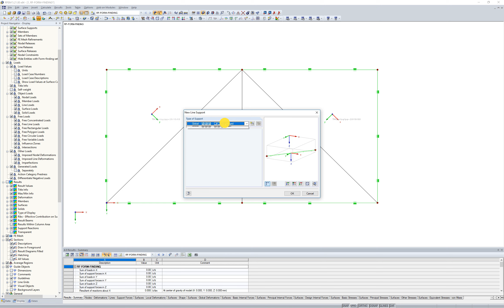[EN] [EN] FAQ 003253 | 为什么找形经膜面会互相接触？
问题：
为什么找形经膜面会互相接触？

回复:
因为在两层膜之间的边界线上定义的预应力不在同一角度重合，因此受影响的有限元节点与边界条件不平衡，所以找形分析会使面彼此弯曲。 在这种情况下，膜面的有限元节点会朝剩余的结果方向移动，直到找形过程在公差范围内找到解决方案。 因为通常只有在有限元节点在空间中有较大位移的情况下才能实现该解决方案，所以分配给有限元节点的面似乎互相“游动”。

这种行为导致有限元网格布置和膜力分布奇异。 这时需要调整预应力以达到平衡，或者在极限情况下设置一个单元来传递不平衡造成的力。